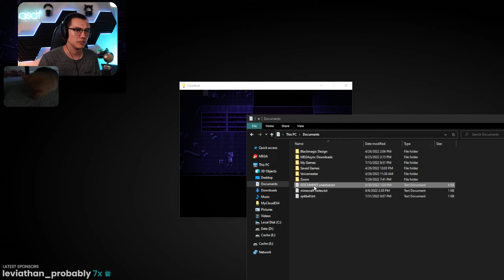Crossing the Great Ocean • OneShot 2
Anyone else remember when people were wearing gas masks in public due to *that* virus? Good thing there were so many masks to spare after the apocalypse was over; we sure needed one! Enjoy the vid!